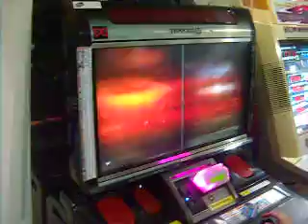Tekken 6 BR Apr 5 2013 - Feng vs Hwoarang 01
Tekken 6 BR casuals
Timezone Abreeza
Davao City, Philippines
Apr 2013